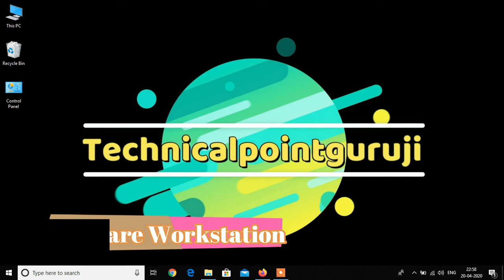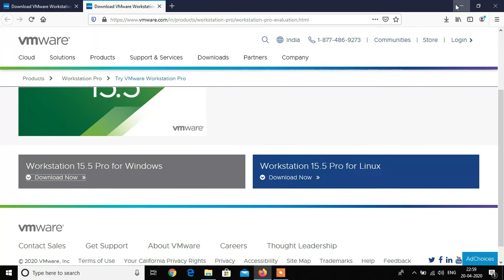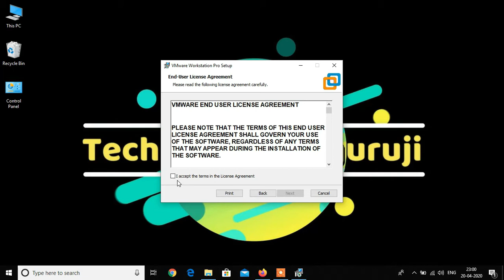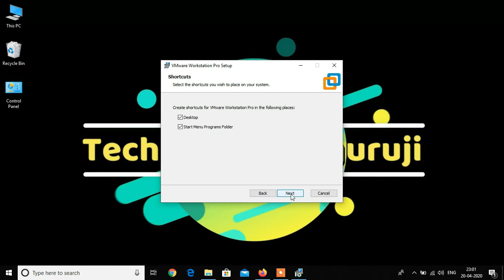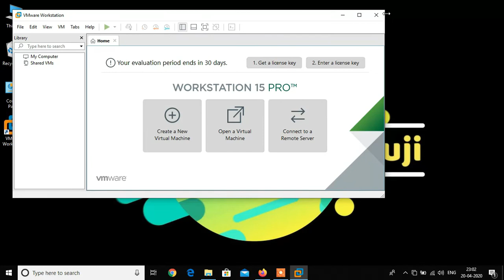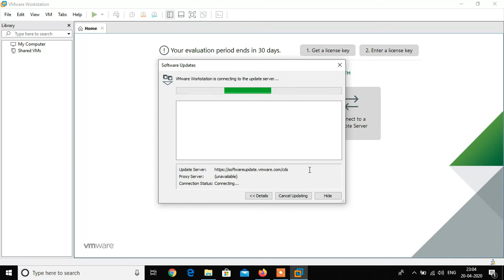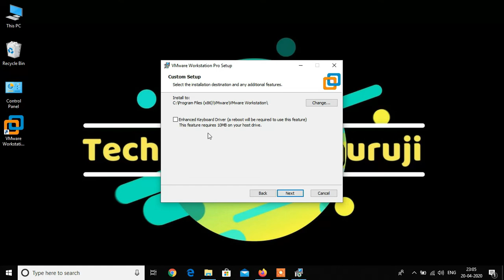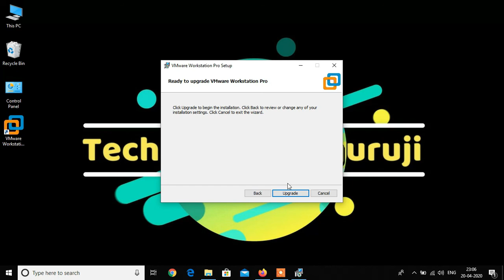HOW TO INSTALL AND UPGRADE VMWARE ON WINDOWS 10/8.1/7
In this tutorial you will learn how to Install VMWare and how to update it.But you use this step to install vmware in any windows system.After watching this video you will be able to install vmware on your system.